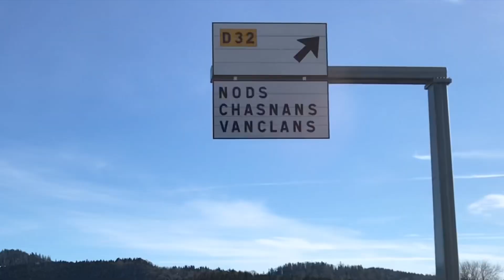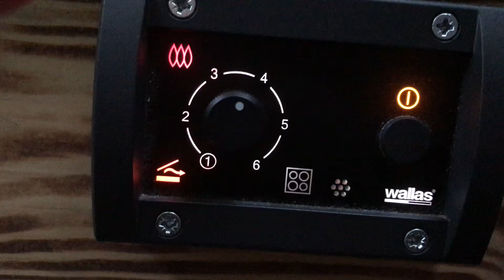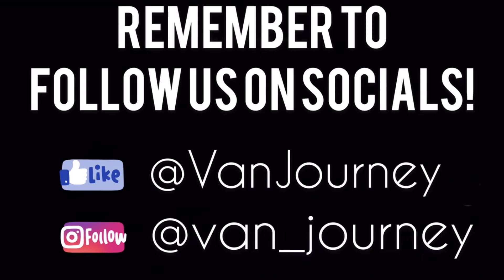WINTER VANLIFE | France + Switzerland Alps | Mont Blanc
In this episode we venture through the TOTALLY INCREDIBLE Alps 🏔

With free camper stops, we take you driving through the Swiss and French Alps. there is some SERIOUS beauty here - it's mind blowing!

We let you know how we're going with our Wallas Xc Duo. our only heating source, in temps well below zero.

We got some cracking weather + we're LOVING the new van - we had to put it in 4WD once when slipping on a snowy hill + have already taken it places we wouldn't have gone before - we had an awesome time!

ℹ️ all van services are fully working at all aires we stayed at 👍

ℹ️ the roads were as clear as - we headed up a couple of uncleared tracks out of choice!  ❄️

👉 Here's our overnight stops:

Lélex, France 🇫🇷
🚐  AIRE

Chamonix, Mont Blanc 🇫🇷
🚐  FREE PARKUP - no van facilities

Saint Chaffrey, France 🇫🇷
🚐  AIRE

Vars, France 🇫🇷
🚐  AIRE

Enjoy and we always love to hear your feedback!

Cheers guys - Kate and Martin ✌️

🗺  We packed up and hit the road back in 2017 - we totally fell in love with the travelling lifestyle and have been sharing our travels on Facebook and instagram- we are now creating vids to show everyone what life is like on the road!